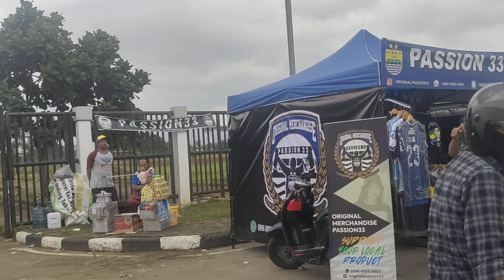Jalur Utama menuju Stadion GBLA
Pangeran Biru Tv